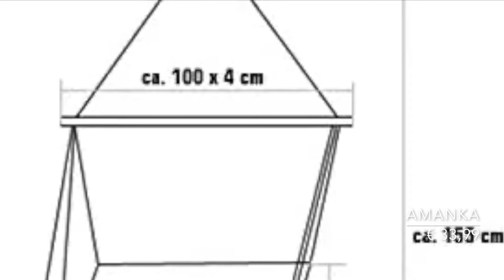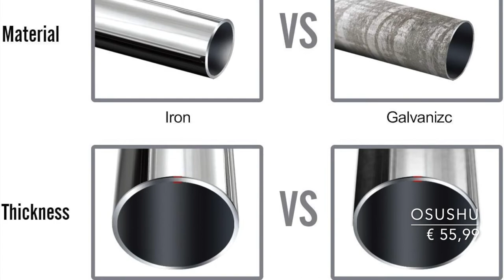Classifica delle migliori Poltrone a dondolo sospese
Classifica delle migliori Poltrone a dondolo sospese che si possono acquistare su Amazon: